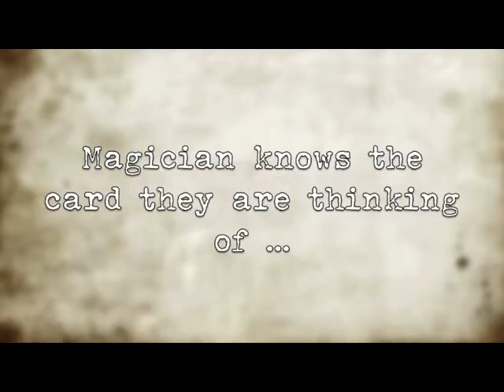DVD Notion By Harry Monk